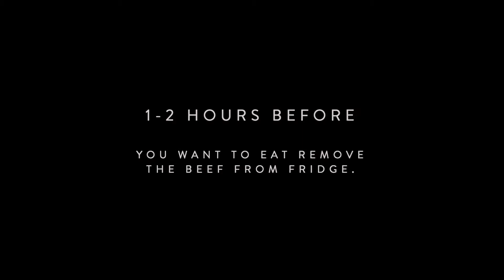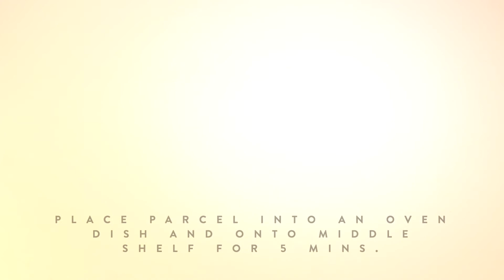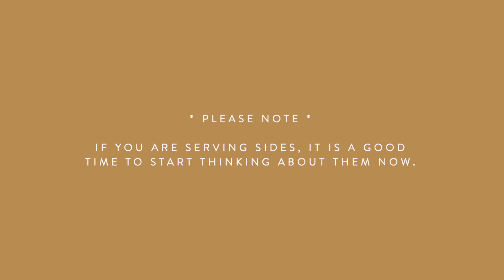GRILLED BEEF PICANHA || MR. W COOK-A-LONGS (MAINS)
Watch this video to cook-a-long with MR. WILDE chefs.

Traditionally a South American cut, the picanha sits between the rump and the sirloin. This means you get the flavour of the rump but the tenderness of the sirloin. Win win!

Bred on the green farmland pastures of Wexford Valley on the Irish coast, this herd's stress free lifestyle and fine diet makes for an extra tender cut of beef.

First we grill the picanha over open flames on our bespoke clay barbecue, infusing it with smoky charred flavours. The rest of the cook is low and slow to ensure perfect tender and flavoursome medium rare beef for you to enjoy at home.

MR. WILDE recommends... you pour yourself a nice Rioja or Malbec, put your feet up and switch your phone off.

 Once you’ve pulled it out the oven you MUST rest the beef, the longer you rest the better (within reason). If you have some extra time, wrap the picanha in tinfoil and lay a tea towel over it for an extra 15 minutes of resting.

[Please note this product has a raw weight of approximately 500 g // Serves 2]

This foolproof fine dining experience is delivered straight to your home. Available nationwide. Cooked by our chefs, finished by you. Even the most complicated or arduous culinary challenges take 15 minutes.